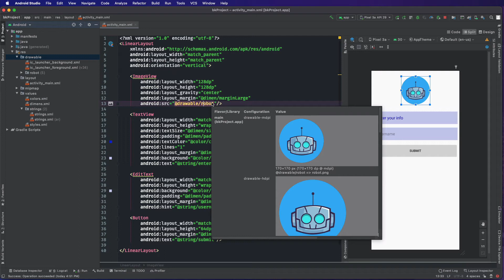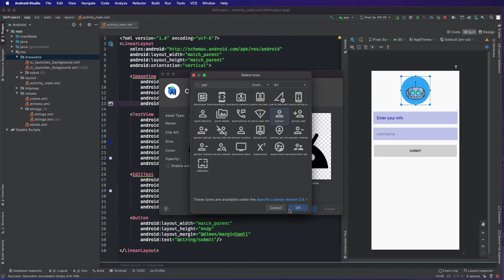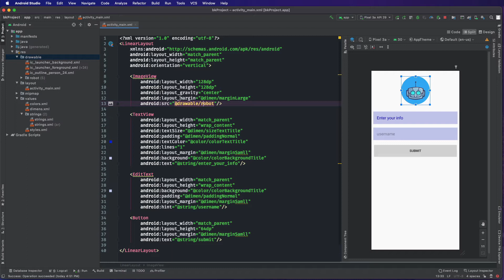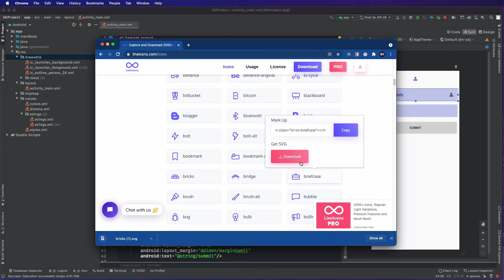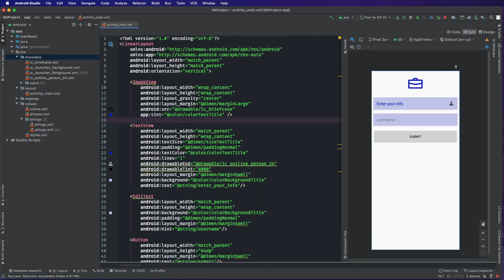0023 vectors svg in android